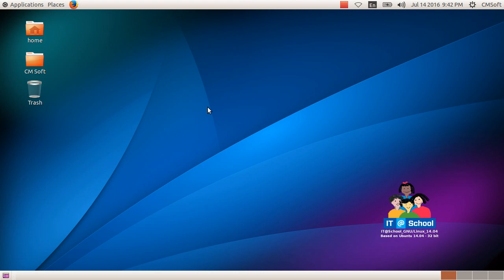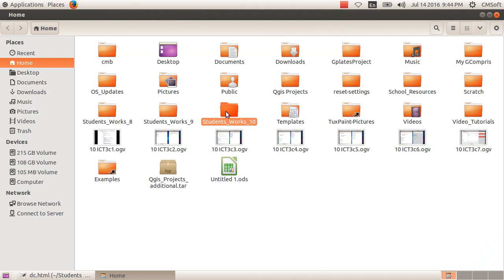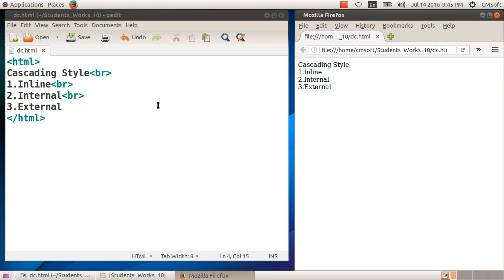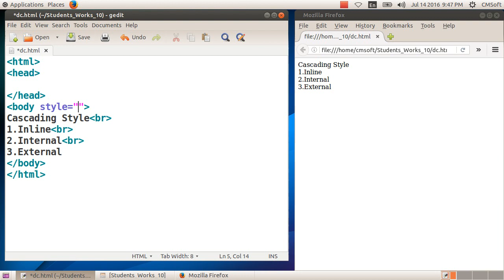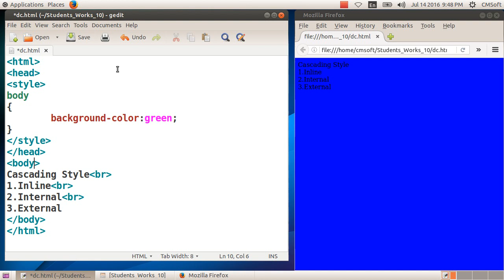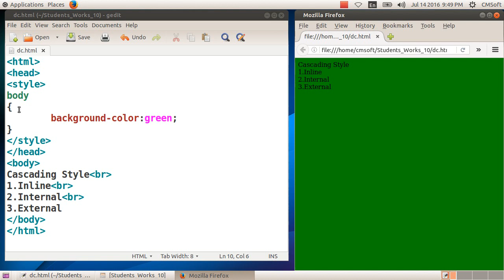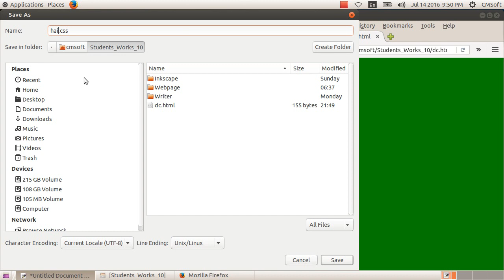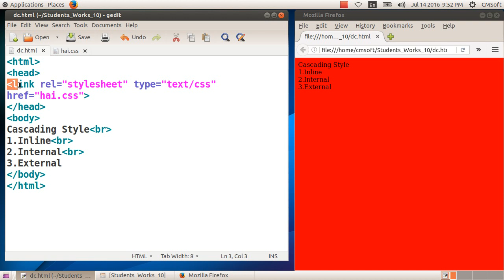ICT Tutorials Std 10 Chapter 3.8 Web Designing വെബ്‍ഡിസൈനിങ് മിഴിവോടെ Attractive Web Designing